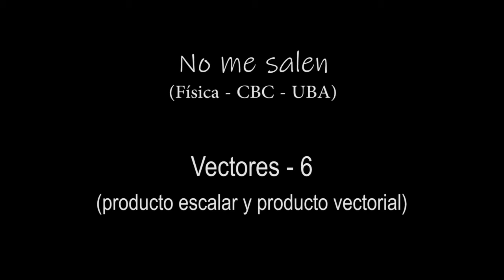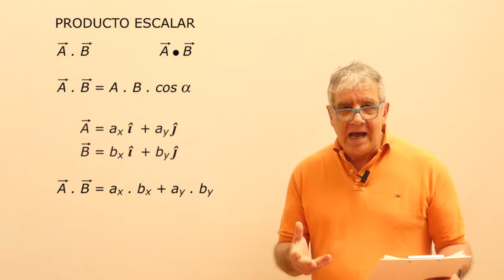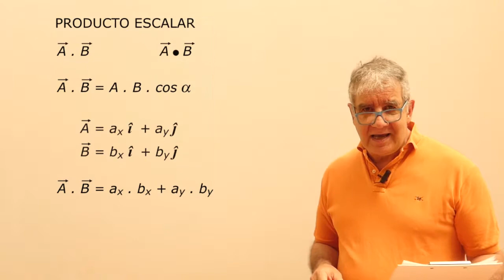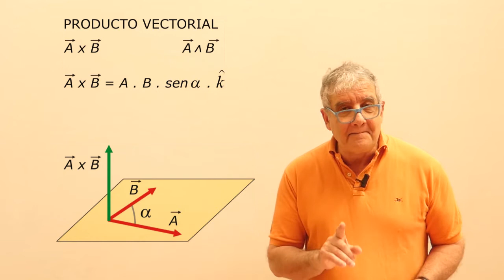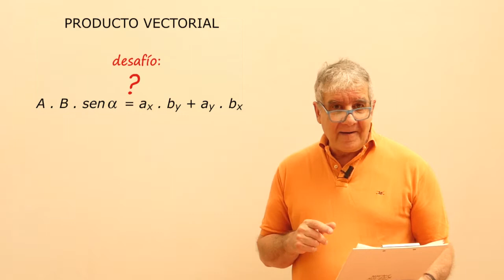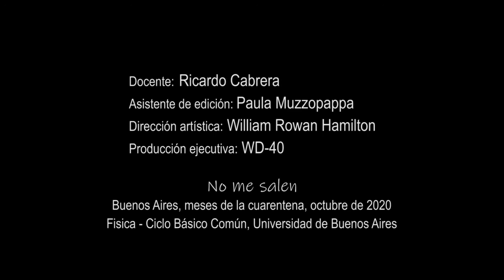Vectores - 6 (Producto escalar y producto vectorial)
Física, Matemática, vectores, producto escalar y producto vectorial. Nivel secundario y universitario. Complemento del curso de Biofísica del CBC, UBA. El contenido de este video se corresponde con la versión escrita disponible en: